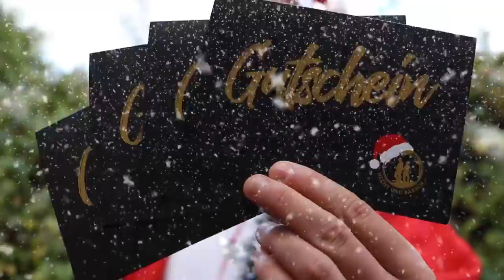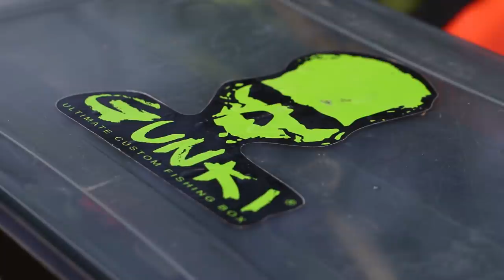Premiere im YouTube Predator Cup? | Frédéric Jullian VS Herbert Ziereis | YPC 2020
Premiere im YPC?
Im letzten Viertelfinale des YPC20 treffen Frédéric Jullian und Herbert Ziereis aufeinander. Ein Wiedersehen der Altmeister, die schon 2019 vom Boot aufeinander trafen. Damals konnte Herbert das Match für sich entscheiden. Wie geht es diesmal aus?

Garmin
Abu Garcia
Fishxplorer
Rheinlandboote

❓ Infos zu den beiden Anglern:

Kombo 1: Illex "The Artist" S 2702MH und Gunki THG FV
Kombo 2: Chooten C210 M-MH und Gunki BC 200 THG

Kombo 1:  Hearty Rise Collector 2 CT 892MH mit einer Daiwa Infinity 3000
Kombo 2:  A.S.O. Custom Rod mit einer Daiwa Certate 3000

🎥 Produktionsteam
Kamera: Julian Loeschke
Schnitt: Julian Loeschke & Ricardo Stüttem
Moderator: Dennis Siever
Skript: Toni Wehn
Sprecher: Charles Rettinghaus
Grafiken: Sebastian Lehmann
Untertitel: Catrin Arkenau